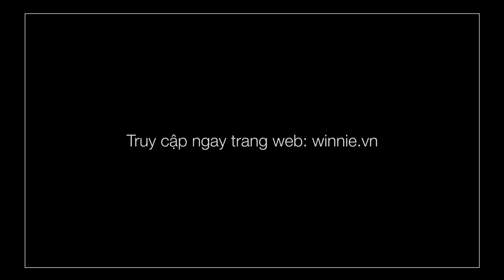Hướng dẫn Makeup | Châu Á sang Châu Âu trong 1 nốt nhạc